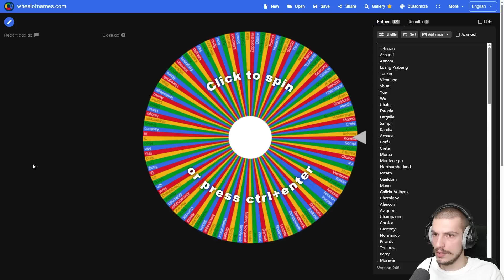EU4 Releasables - THIS Is Why YOU HAVE TO PLAY As Wales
In this video titled EU4 Releasables - THIS Is Why YOU HAVE TO PLAY As Wales I do a playthrough as Wales after releasing it from England and I try to become a great power in Europa Universalis 4 1.35 Domination. This is the series titled Releasables where I attempt to play every releasable nation in EU4 or Europa Universalis 4. In this video I play as the nation of Wales in EU4. So let's see if I managed to do it! I hope you guys enjoy this series.